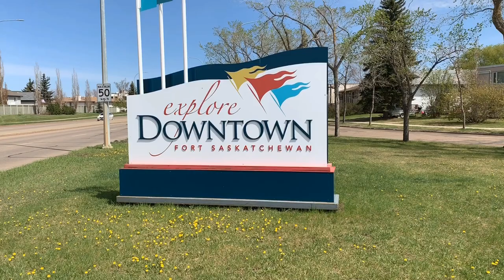FORT SASKATCHEWAN ALBERTA , CANADA (HISTORIC DOWNTOWN)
Fort Saskatchewan is a city in Alberta Canada , 25 kilometres norteast of Edmonton,  Alberta,s capital city, along the North Saskatchwan River.
The historic downtown is adjacent to plenty of beautifulparkland alongside he river, as well as the site of the historic , north west Mounted police fort and the original location of another local employer, the provincial jail, which first opened in 1915.